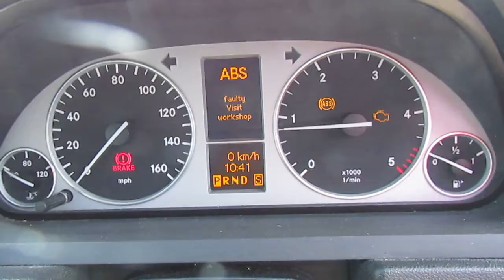LOT 902 MERCEDES B180 CDI SE CVT